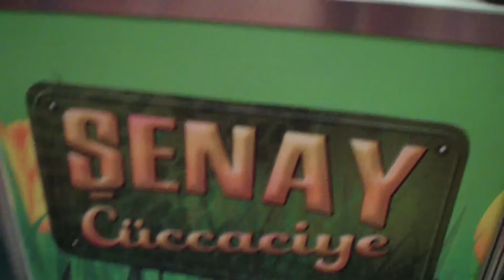Cem Yılmaz'ın Yeni Filmi Ali Baba ve 7 Cüceler'den Gizli Set Görüntüleri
Cem Yılmaz’ın yeni filminde oynaması için Sofya’ya götürdüğümüz Deniz rahat durmamış, gizlice çekim yapmış!